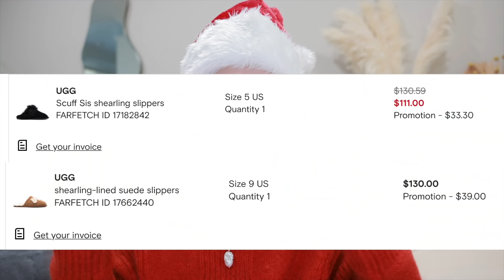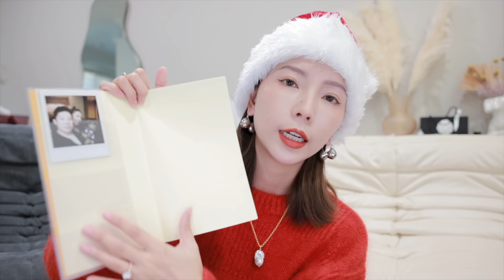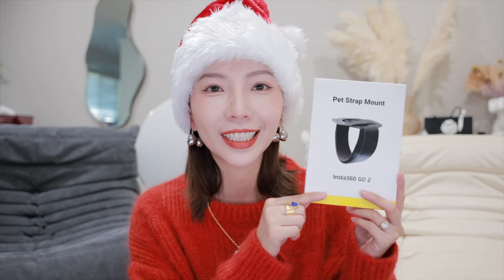节日季购物 | 圣诞新年必买的红毛衣! 兼具颜值&实用🛍送人自用两相宜 | Holiday Gift Shopping | MISSANTI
今天分享的这些可能都比较适合同辈之间送礼物，长辈或者小朋友不在今天的讨论范畴之内哈，不然的话今天的视频估计时常能长达2个小时😂清单大家可以下拉查看⬇️

按照视频里分享的顺序

❣️UGG拖鞋 - 女款黑色 我自己是在ff上买的，但感觉好像买贵了，这里更便宜 但两边图片比较起来又总觉得有点不一样，大家比较看看吧～男款是这个
❣️Lamy Safari 钢笔礼盒 很多地方有卖的，我帮大家比较了下目前这里打折价格比较好～还有圣诞节的额外85折
❣️Nili Lotan丝绒卫裤 穿XS，怎么突然就4折啦！
❣️Neiwai 大红色毛衣+蕾丝内衣+黑色背心 用【ANTI】全场额外8折x我把我觉得它家值得推荐的都总结在这个页面啦～然后Barely Zero无尺码专区这里 年底有各种优惠组合装，也都可以叠加我的8折，这次不限新老用户哈，都可以用～冬季大促区也可以叠加 低至56折～(sponsored)
❣️Dept.Anonym黑白条纹卫衣 全场65折【LTK35】这个码还能继续用诶！它家有个max mara 101801的平替款 趁65折我入了s的，90%的羊毛，10%的羊绒，折后只要100多刀；另外我还入了这个蓝色的毛衣
❣️皮质长款外套 我买的XS，同样用【LTK35】可以65折
❣️化妆镜 我之前159买的，刚去官网看了一眼，打折到99刀了
❣️宠物羊绒衫 一共有6个颜色，5个尺码选择，相信大家都能给自己的宠物找到合适的，首单有9折～
❣️Insta 360 Go2 现在还出了小黄人的限量版是在太可爱了！
❣️Jonathan Adler 托盘 都在打折啦！
❣️雕塑摆设蜡烛 ​​​ 好看又不贵

今天视频里的我

💎Monica Vinader 珍珠吊坠 配的项链是这个 (gifted)
💎耳环 用【missanti10】额外9折

年末不能错过的大促总结看这里❗️

【SSENSE 年终4折起】 再一次降价啦，101801大衣直接66//zhe码全 还有ami 毛衣，🥐包包，sl包包等都在进一步降价～从现在到1月初它家每天都会更新的，大家没事可以多刷刷看～
【NAP 年末大促3折起】 这个大醋区也是会一直开到1月初的～大王钻扣包直接半价了
【Cettire年末低至4折】 本来就有定价优势，它家也是会每天更新加新的东西进sale区的，经常会有别家不打折的热门单品打折～
【J.ING 圣诞大促2折起】 他家今年也有不少圣诞毛衣可以看看诶～
【Fedoma 全场8折】 我最爱的首饰品牌之一，这次无门槛8折诶！无需码～

* 付费合作标记为(Sponsored), 品牌赠送单品标记为(Gifted), 以上部分链接有品牌分佣～感谢大家今天的观看! 也可以到这些平台来找我玩哦⬇️